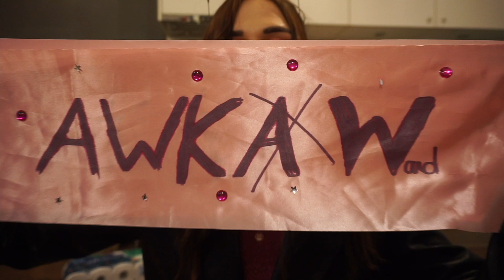NYX Barbie pasākums / soc. med. saturs | VideoDienasgrāmata ☁️